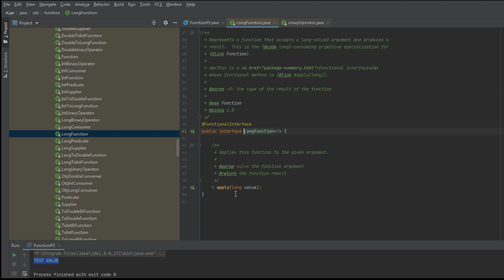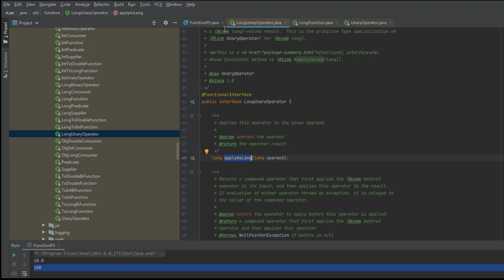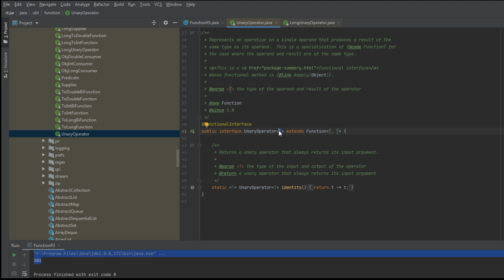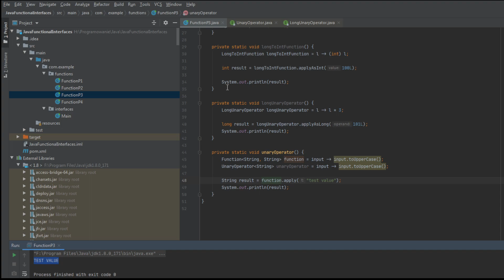Java 8 - Interfejsy Funkcyjne część 4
W tym nagraniu opowiem o poniższych interfejsach funkcyjnych
LongFunction
LongToDoubleFunction
LongToIntFunction
LongUnaryOperator
UnaryOperator